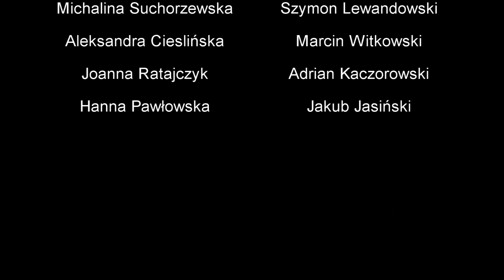Polonez || 2018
Polonez wykonany przez uczniów klas trzecich podczas uroczystości zakończenia roku szkolnego -- 22 czerwca 2018 roku